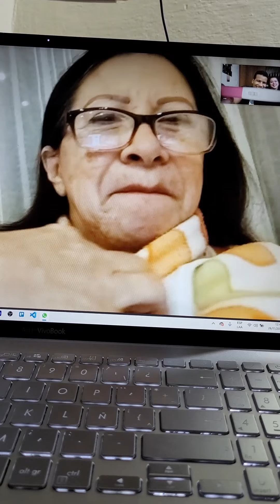REACCION DE MI ABUELA ALICIA (Flia Jey)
En esta nueva etapa de nuestras vidas quisimos grabar las diferentes reacciones y así dejar plasmado este momento el cual nunca se olvidara.